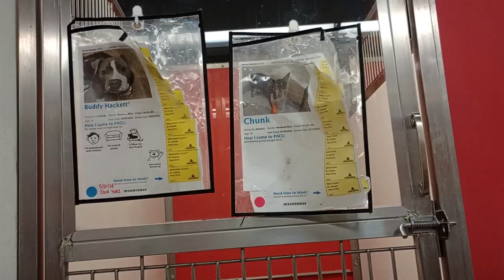Buddy Hackett 5y A723448 unseen-Chunk 1y A844481 kennel 172 PACC shelter Deaf he barks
I usually leave when the doggies begin barking but I wanted to see if he was barking at the increased pressure placed on him by people approaching that he'd never met before. As I suspected, he stopped barking when the slightly inquisitive people were pretty much out of sight. 3 different groups passed by him at separate times. The amount of his barking depended on how much the people focused their attention on him. I don't think he minded my companionship too much. I think I'm familiar to him as he's probably seen me before based on how long he's been at the shelter and is kinda familiar with my mannerisms with the doggies at the shelter.